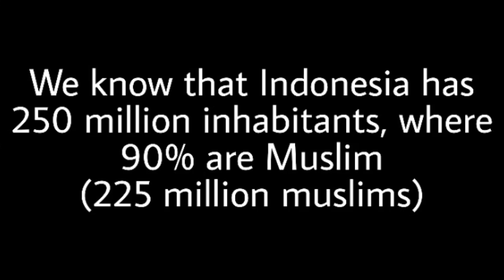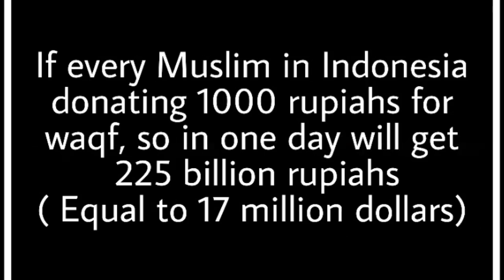10D "Waqf As An Instrument To Solve Problems In Indonesia" by Dimas Rizky Syah Putra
Waqf as an instrument to solve problems in Indonesia. Not only for mosque and graveyard. Waqf can be allocated for school construction, improvement educational facilities. Helping poor Children so they can study in school with the money from waqf. Also for the hospital construction, free treatment for the poor, and basically non profit oriented. But still require the education and socialization in the society of the importance of waqf. We know that Indonesia has 250 million inhabitants, where 90% are muslims (225 million muslims). If every muslim in Indonesia donating 1000 rupiahs for waqf, so in one day will get 225 billion rupiahs (equal to 17 million dollars).

This videos are made by students of Islamic Economic Faculty of Economic and Business, Airlangga University, Surabaya, East Java, Indonesia. Who take economic waqf and zakat course.

pict sources by : Google